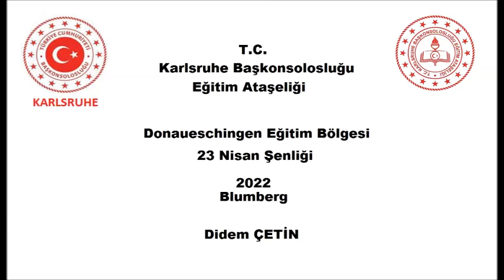Blumberg ve Çevresi 23 Nisan Ulusal Egemenlik ve Çocuk Bayramı 2022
Donaueschingen Eğitim Bölgesi Blumberg ve Çevresi Türk Okul Aile Birliği, TTK Öğretmeni Didem Çetin ve sevgili öğrencileri 23 Nisan Ulusal Egemenlik ve Çocuk Bayramını şenlik havasında kutladılar.

Bu video herhangi bir kar amacı bulunmamaktadır.